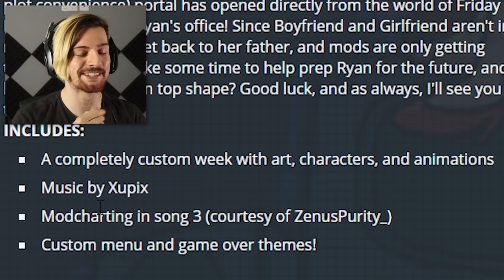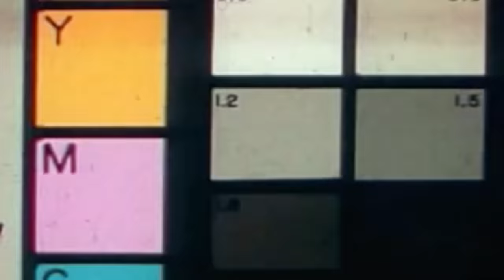SOMEONE ADDED ME AS WEEK 8 IN FNF & IT'S AMAZING!! | Friday Night Funkin (8-BitRyan Full Week)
Welcome back to Friday Night Funkin! so we're back with something seriously amazing. Some incredibly talented people spent the time to put together a beautiful Friday Night Funkin 8-BitRyan Week & I am so shocked at how good everything is. It's FAR better than what I would have expected